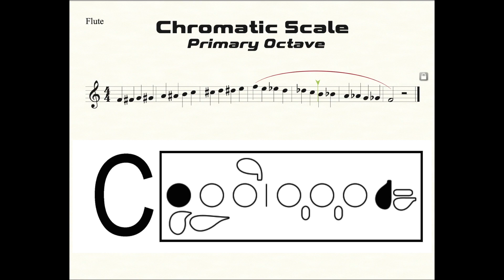Flute Chromatic Scale (F-F) Practice in Quarter Notes (Primary Ocatve)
Practice Goals:
1. Read/Say the note names while watching the video (3 times)
2. Read/Say the note names while fingering the correct notes while watching the video (correctly 3 times)
3. "Air-Band" the notes (tonguing up & slurring down) while watching the video (correctly 3 times)
4. Play the scale (tonguing up & slurring down) while watching the video (correctly 3 times)
5. Do step number 4 from memory with the video, without watching the screen (correctly 3 times)